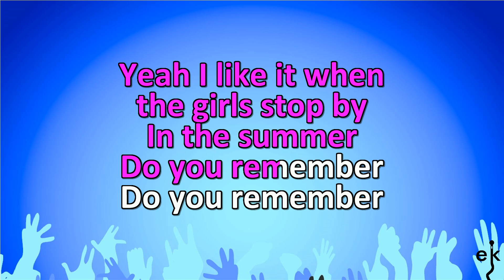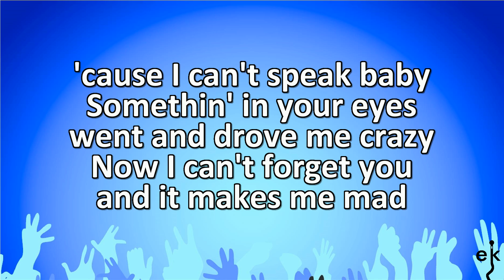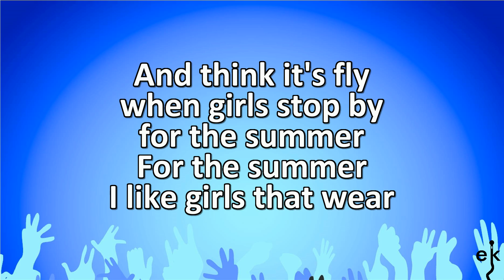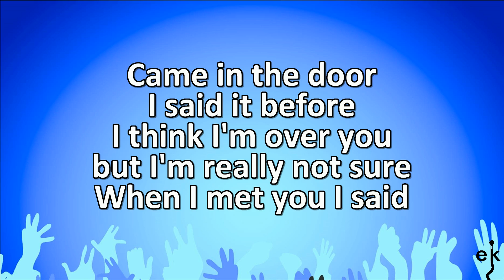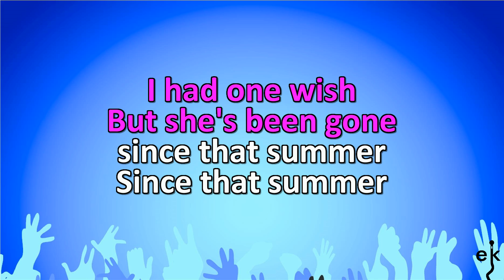Summer Girls - L.F.O. (Karaoke Version)